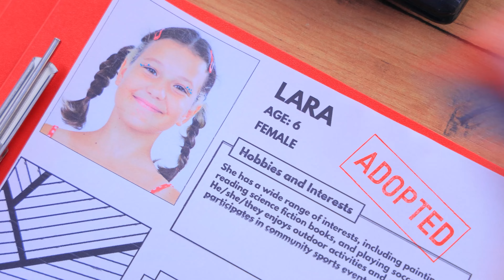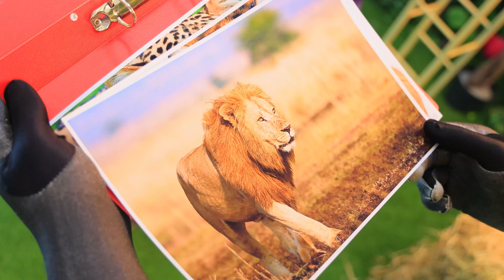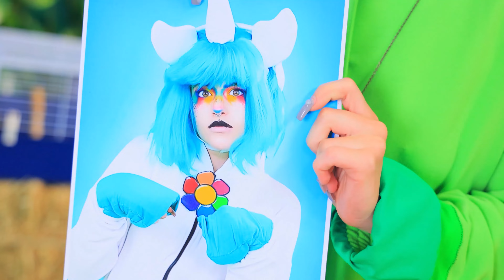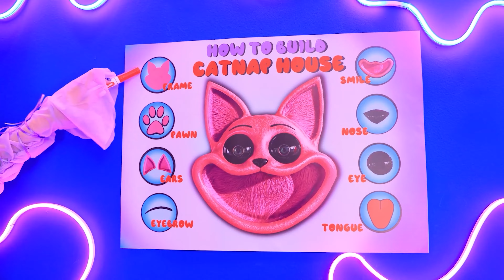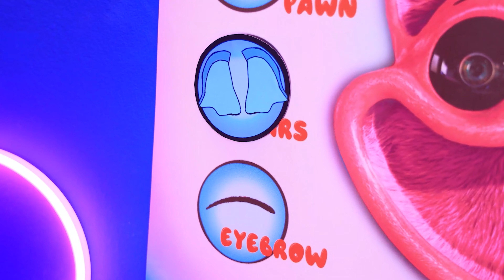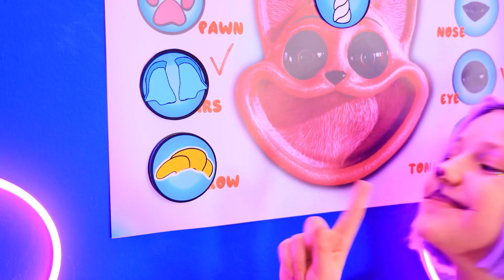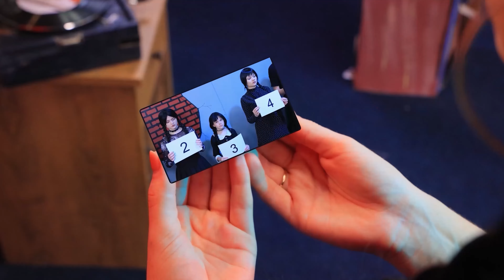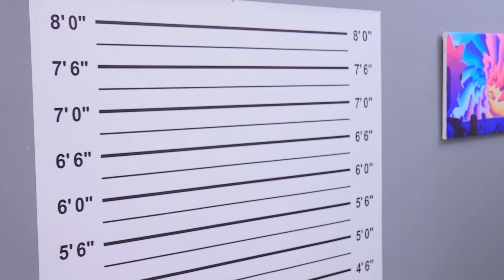Зоокіпер − від народження до смерті! Монстри Зоономалі − серед нас!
В’язниця одного кольору − челендж! | Увімкніть УСІ сповіщення
Це історія Зоокіпера від народження до смерті! Монстри Зоономалі − серед нас! Чи ти їх боїшся? Напиши в коментарях!